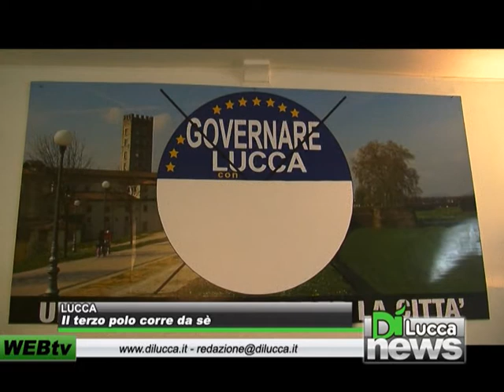Il terzo polo corre da sè - DiNews - 26 gennaio 2012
LUCCA - Il terzo polo corre da sè